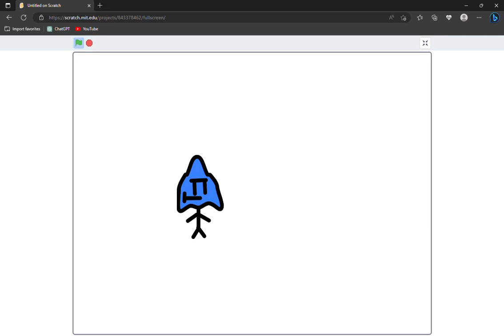Scratch Animation Test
Yes.

🔔Turn on Bell notifications so you don't miss ANY of my videos!